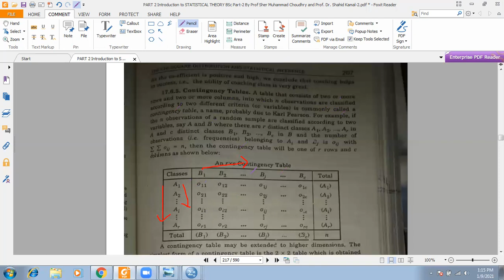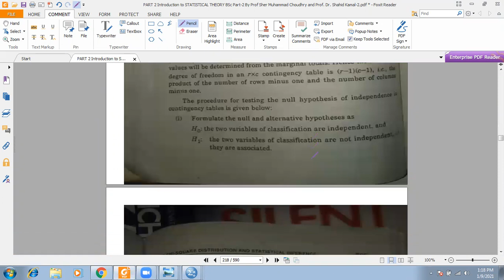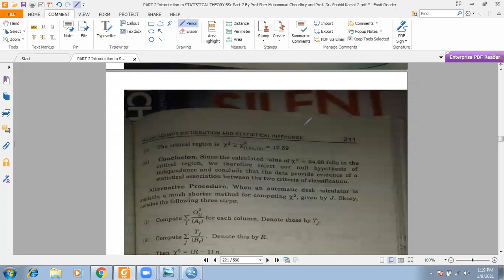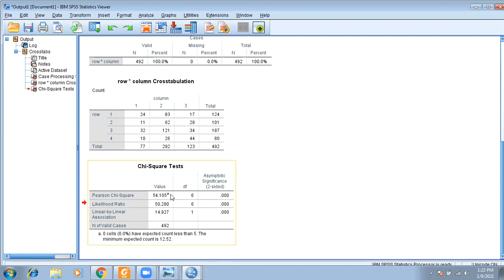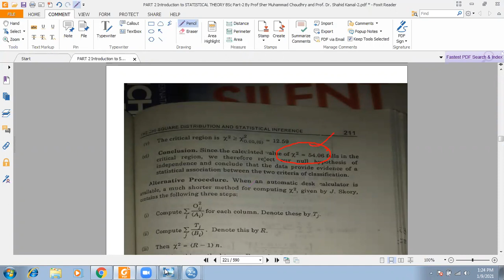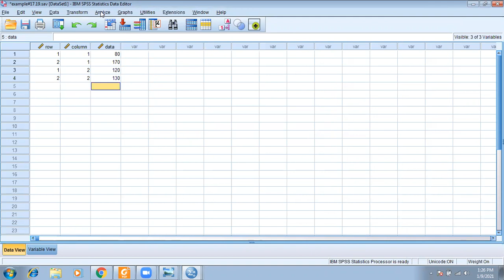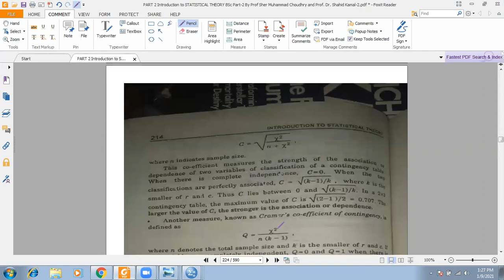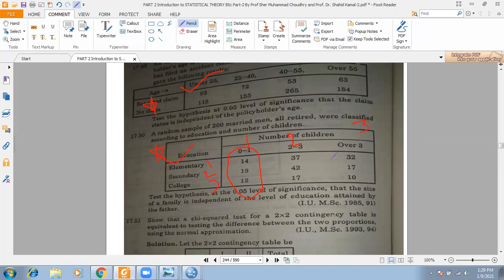SPSS// Testing hypothesis of independence in contingency tables// Chi-Square on spss // Zoom Meeting